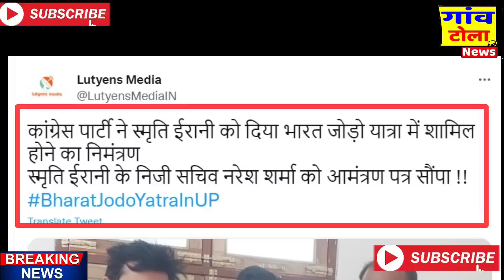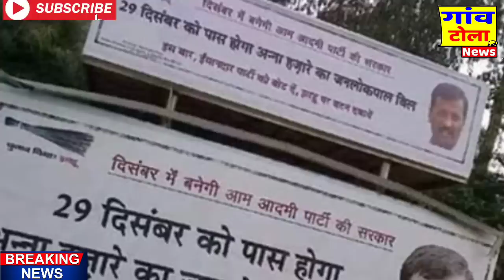BHARAT JODO YATRA: वरुण गाँधी के बयान से कांग्रेस खुश! @IndianNationalCongress @rahulgandhiUP tour